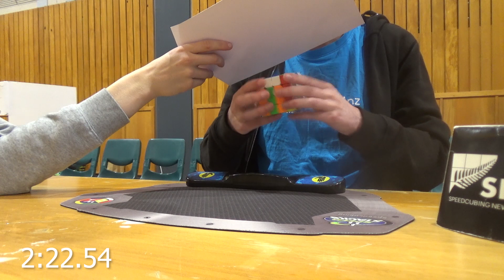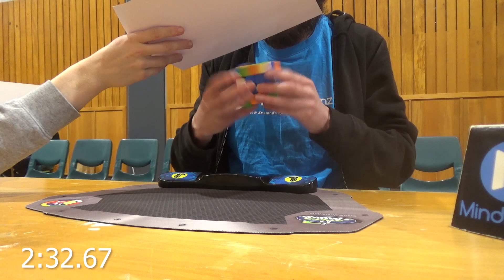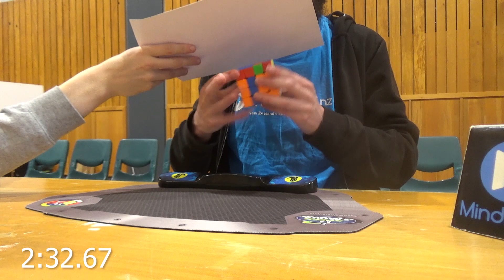[OcR] 2:19.37 4x4 Blindfolded Mean of 3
It has been a hot minute if I do say so myself

Normal speed first solve, messed up the 2nd and safetied a bit, safetied the 3rd.